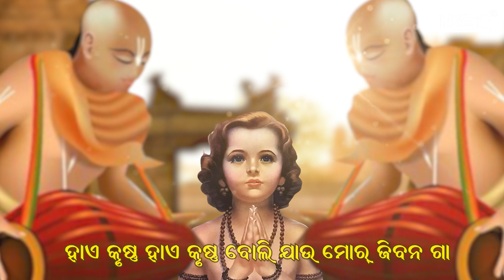Hai Krishna Hai Krishna | Jitendra Haripal | Odia Devotional | Inreco Odia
Song - Hai Krishna Hai Krishna
Singer - Jitendra Haripal
Composer - Prabhu Dutta Pradhan
Lyricist - Binod Kumar Pasayat
Label - Inreco